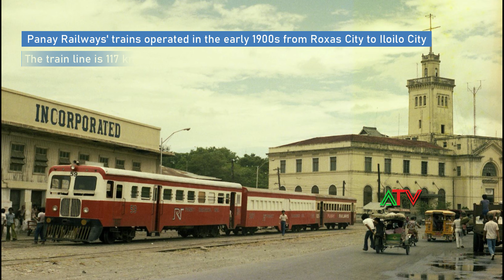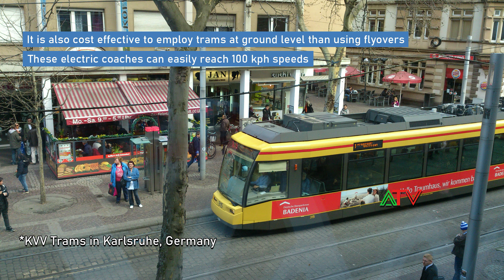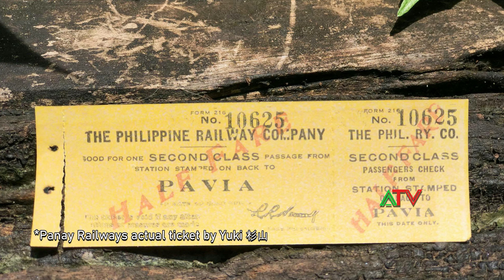Iloilo City - An Iloilo Train / Tram Project Concept - (New Panay Railway Project)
- A conceptual tram / train project for Iloilo City
- New Panay Railway Project

Current Gear

- Cameras:
Samsung S10e
Sony NEX-5R
Samsung J7 Pro
SJ6 Legend

- Sony Lenses:
Sony E-mount 18-105mm
Sony E-mount 18-55mm

- Gimbals:
Zhiyun Smooth 4
Zhiyun Crane M2

- Cheap PC Setup:
Cheap Mobo
Cheap CPU
Cheap RAM
M.2 SSD